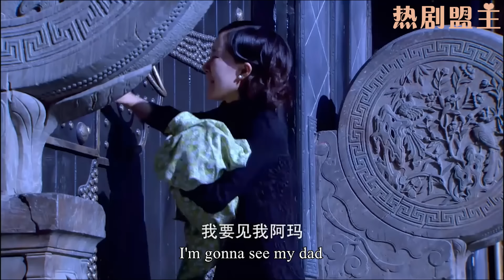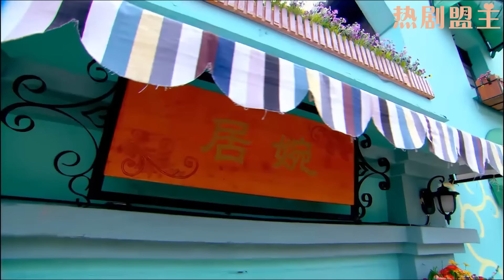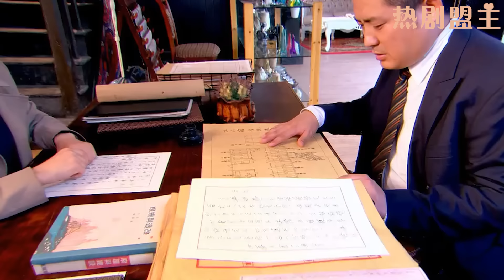被拋棄的妻子暴雨中摟著死去的孩子，一夜蛻變成復仇女王，誓要讓丈夫和小三付出慘痛代價！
"2FHJR
💘【劇情簡介】該劇改編自瞬間傾城的小說《煙火闌珊》，主要講述了一個清末的格格（舒暢 饰）在經歷家族落魄後，在坎坷的環境中逐漸成長為一個商場女強人的故事。